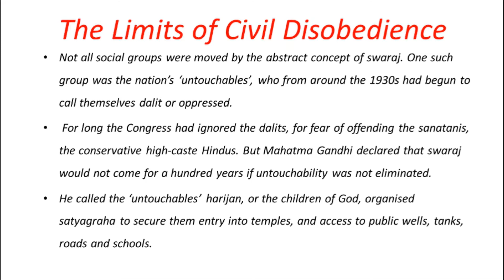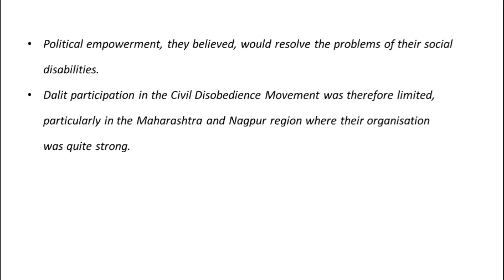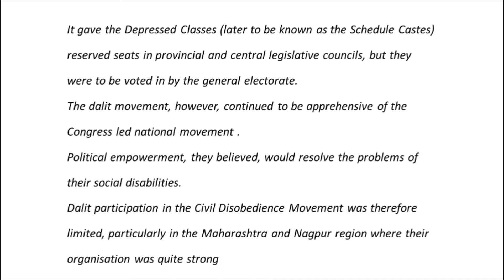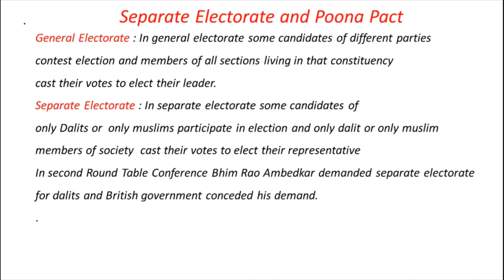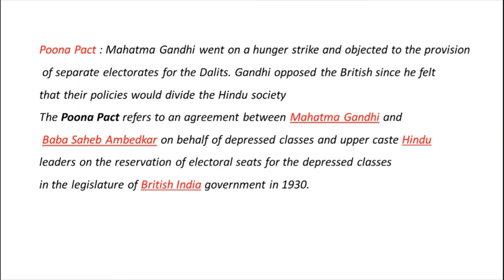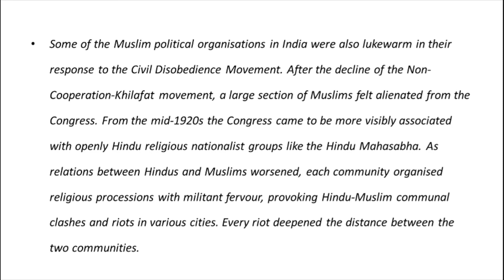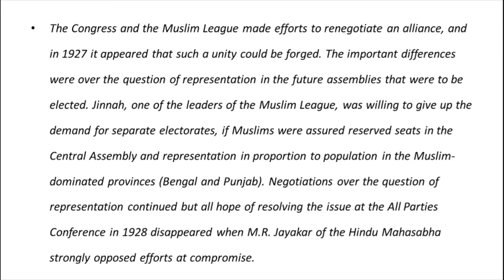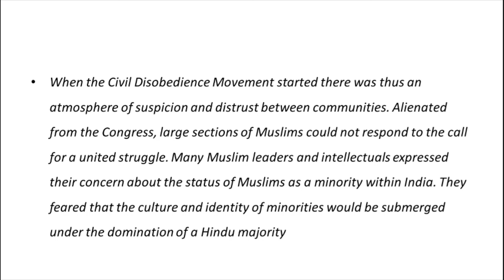Nationalism in India Part 7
This video talks about the sections of society which did nor participate in civil disobedience movement.Dalit were demanding Separate electorate and Muslims and hindus could not compromise on researved seats for muslims.